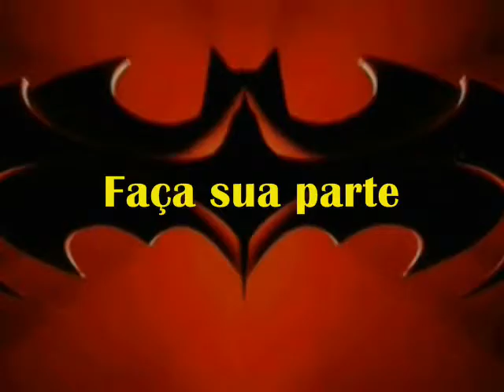VPR DN 15 13080410 Av Mateo Bei vai parar lei 13430 2002 eliseu gabriel